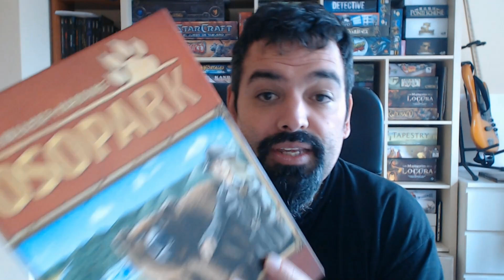Zacatrus en confinamiento #13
Al mal tiempo, buena cara... ¡y joyas olvidadas!